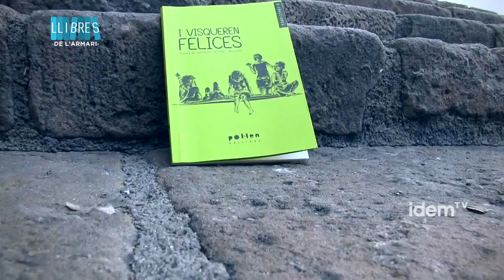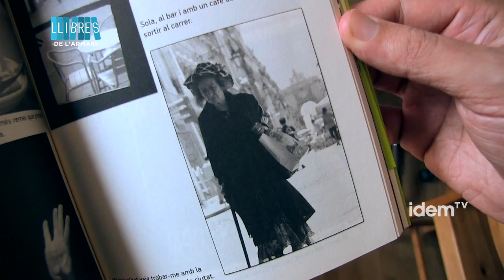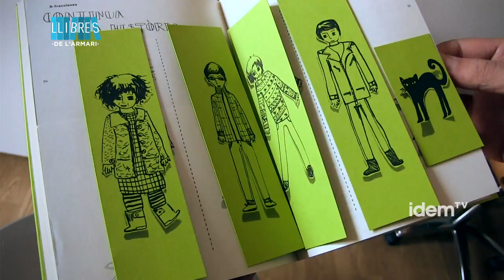[cat] "I visqueren felices"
Aquest és el projecte del llibre “ I visqueren felices. Rela